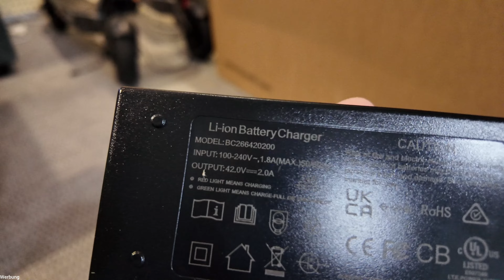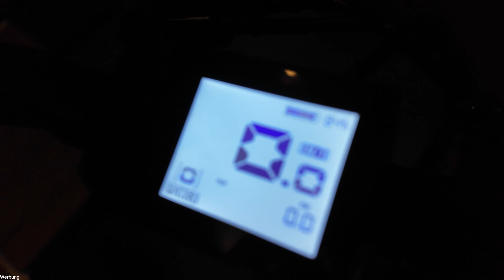Touroll J1 Step over Unboxing & Technische Daten - E-Bike für unter 700€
WERBUNG 🛴 Hier gehts zum Touroll